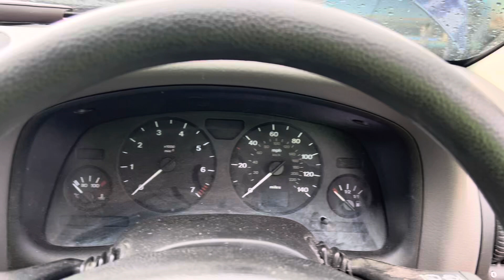Разборка Opel - Astra G 1998-2005, 1.6 (VIN: W0L0TGF4818023906) X664VAO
Основные характеристики:
Год выпуска: 2000
Двигатель: Z16SE02ME9793
Объём двигателя: 1.6
Тип двигателя: Бензин
Коробка передач: КПП 5-ст.мех.(МКПП)
Кузов: Хэтчбэк 5 дв.
Смотри каталог запчастей Opel - Astra G 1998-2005 на :
⏰ Режим работы колл-центра:
08:00 – 20:00 – ежедневно